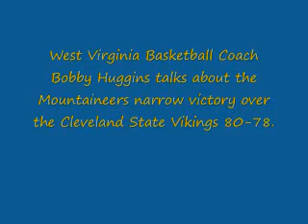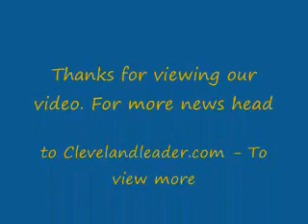West Virginia Coach Bobby Hugging Talks About Narrow Win Over Cleveland State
Ohio native and current West Virginia head basketball coach Bob Huggins held a press conference following the Mountaineers 80-78 over Cleveland State.